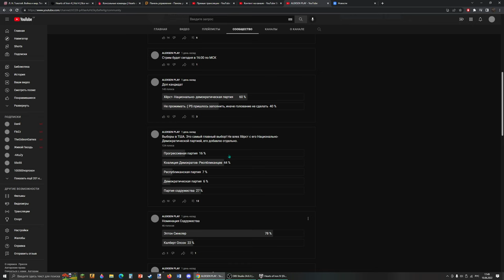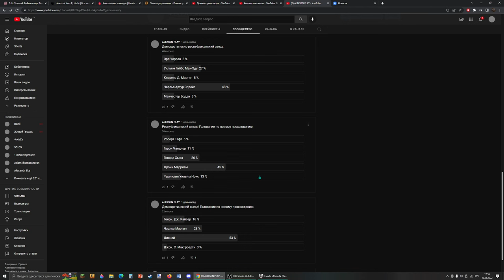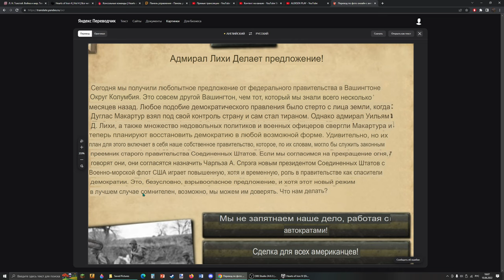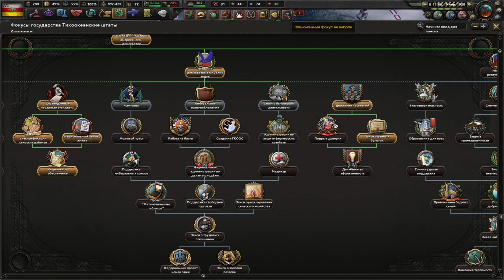НЕОЖИДАННЫЙ ПОВОРОТ!-В Hearts of Iron IV-Kaiserredux(Тихоокеанские Штаты Америки)#3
Прохождение мода  Kaiserredux на Hearts of Iron IV за CША(ТША).
Цель сыграть за ТША и победить в гражданской войне.